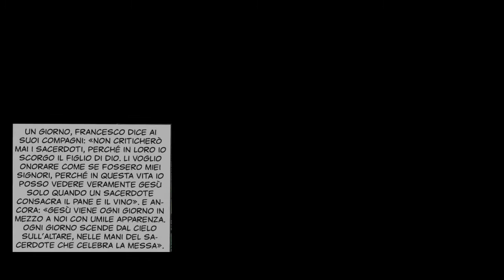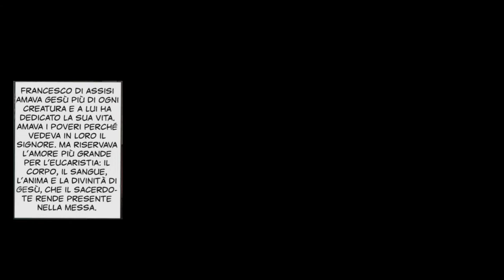San Francesco e l'Eucarestia